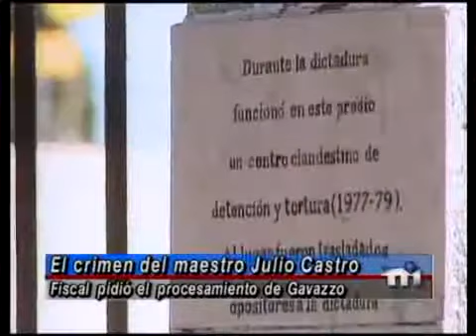Guianze pidió el procesamiento de Gavazzo por la muerte de Castro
Teledoce ||| La fiscal Mirtha Guianze pidió el procesamiento del coronel retirado José Nino Gavazzo por la muerte del maestro Julio Castro. El militar está preso en la cárcel de Domingo Arena por diversos delitos.

Guianze argumentó que es claro que el servicio de información de defensa tenía un solo jefe que era Gavazzo por eso presentó un recurso para que se lo procese.

Castro fue detenido en 1977 y trasladado a la casona de Millán, centro clandestino del cual Gavazzo había dicho no tener conocimiento, pero la fiscal no le creyó.